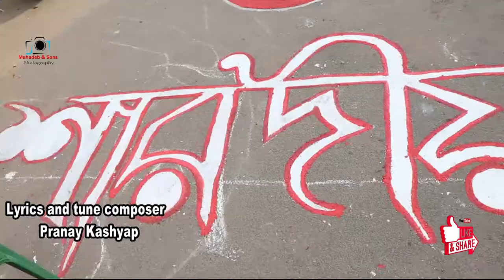elo maa bochar pore I মা এলো বছর পরে I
মহাদেব এন্ড সন্স এর উপস্থাপনায়  পুজোর গান
singer :avijit sen  and soma bhattachariya
Grafix & Desine Editing: Prasenjit Mishra